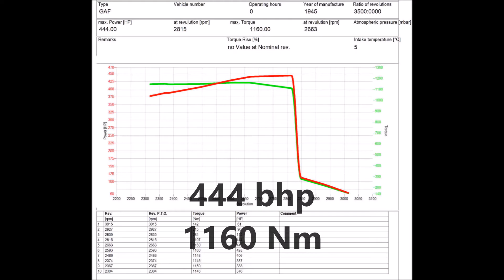FORD V8 GAF Power test run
Power test run of a Ford V8 GAF Pershing tank engine, before installation in the Pershing. Engine is a gas powered, and displaces 1100cu (18 L). The FORD engine is an American all-aluminum 32-valve DOHC 60-degree V8 engine engineered and produced by the Ford Motor Company just before, and during, World War II.